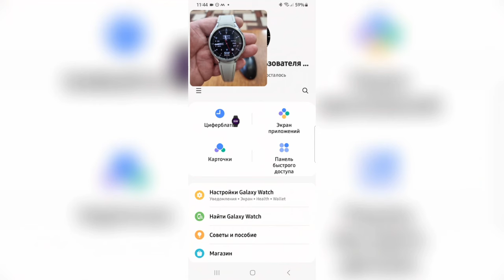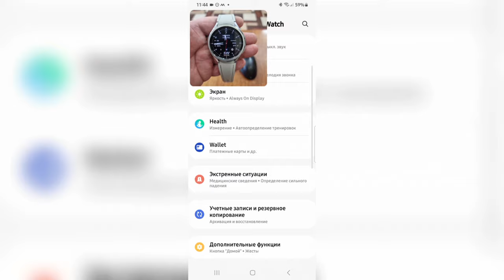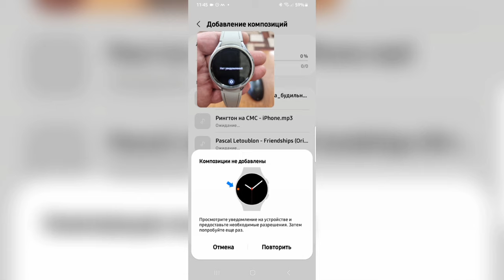Как установить свои мелодии на ЗВОНОК, УВЕДОМЛЕНИЯ и БУДИЛЬНИК Galaxy Watch 6, Watch 5, Watch 4